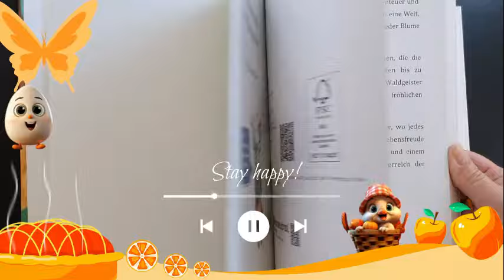Kinderbuch "Im Zauberreich der Waldgeister" ab 6 Jahren -Art Exclusive | Peggy Liebenow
Sie suchen ein Geschenk für Kinder ab 6 Jahren? Wie wäre es mit einem Kinderbuch" Im Zauberreich der Waldgeister"! Entdecken Sie die faszinierende Welt von "Im Zauberreich der Waldgeister" von Peggy Liebenow! Tauchen Sie ein in 25 zauberhafte Geschichten, die die Wunder des Waldes lebendig werden lassen. 🌳✨ Jetzt als gebundenes Buch / Hardcover DinA4 / 100 zauberhafte farbenfrohe Seiten erhältlich. oder 📚 Kinderbuch ab 6 Jahren #'peggyliebenow WaldgeisterBuch Kinderbuchbuntebilder Illustrationen MagischeAbenteuer NeuerscheinungArt Exclusive präsentiert Kunstwerke oder Kinderbücher von Peggy Liebenow.